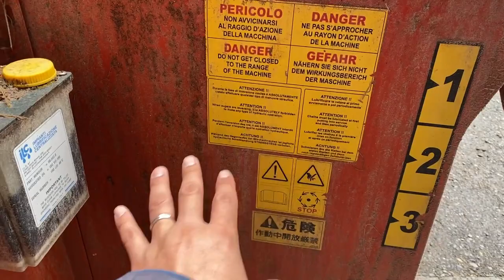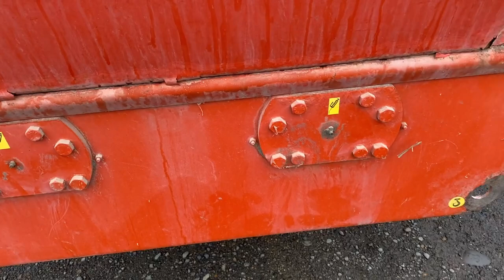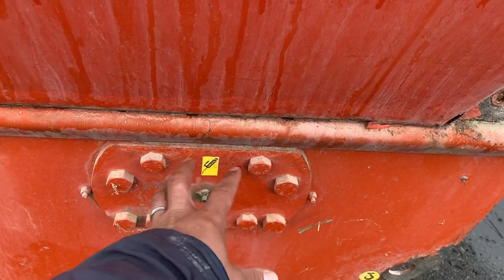【整備】ミキサーをグリスアップでメンテナンス!!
北海道 十勝の農業 畑作兼業酪農家です。

今回は、グリスアップ動画です。

Amazon
防犯監視カメラ ：
エンジンクリーナーガン
ジャンプスターター：
長期防錆オイル 1L：
防錆オイル 420mlスプレー：

00:00 Intro

00:02 ご視聴ありがとうございます

                    iMovie